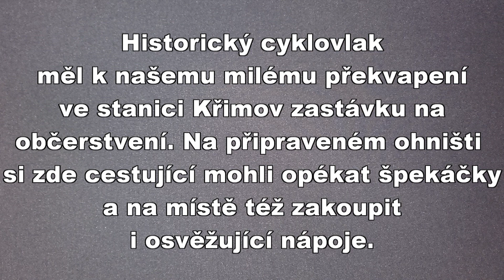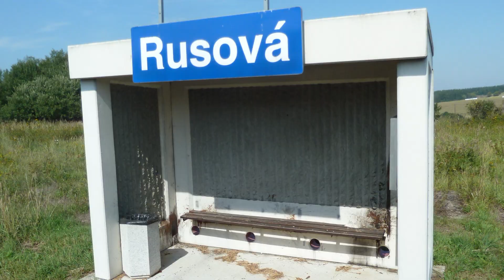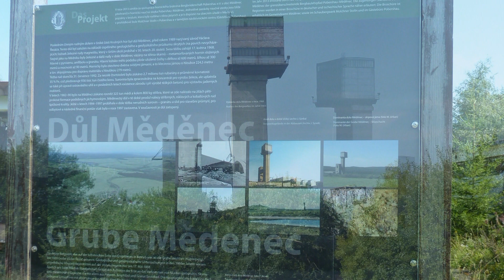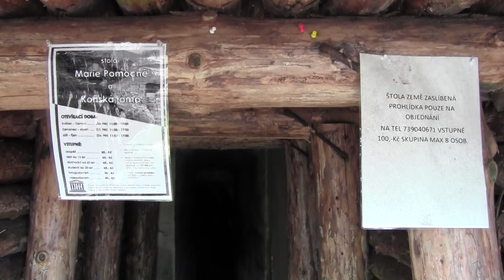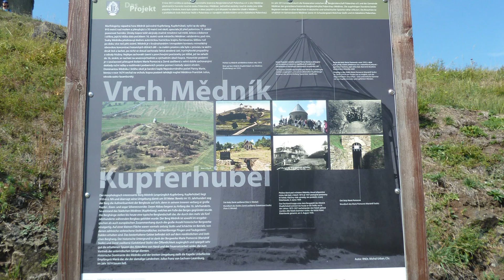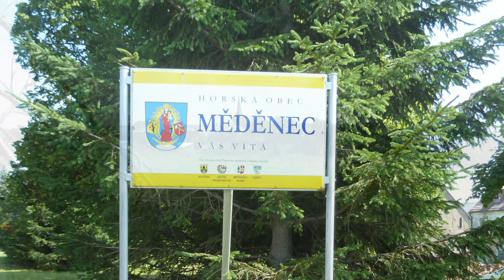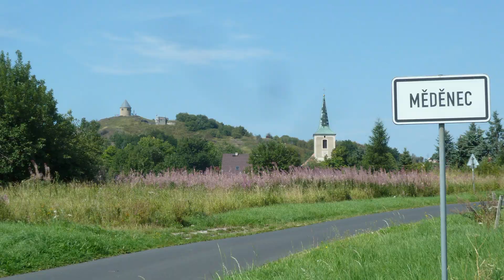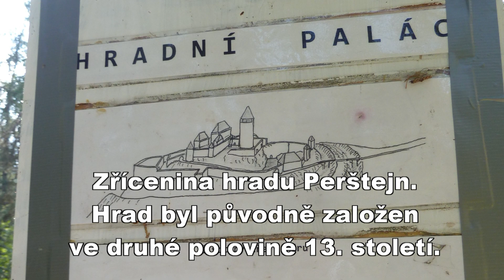KŘIMOV MĚDĚNEC PERŠTEJN 31 08 2019